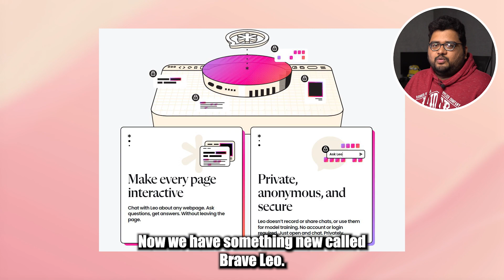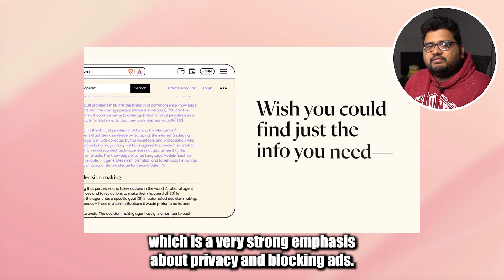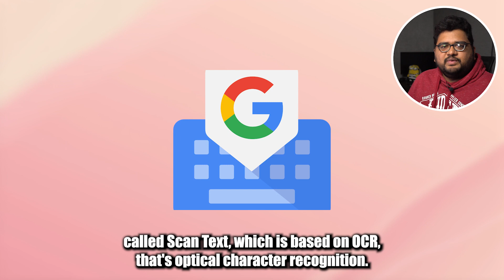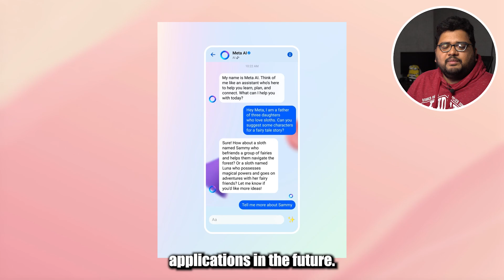WhatsApp Banned 70+ Lakh Indian Accounts, Brave Leo AI Chatbot, Scarlett Johansson Sues AI App?